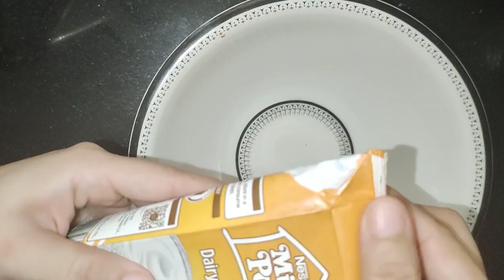Easy Mango Ice cream Recipe/With basic ingredients/how to make mango ice cream at home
Mango ice cream Recipe only 3 ingredients
Mango ice cream Recipe homemade ice cream No agg No ice cream mashine
instant Mango Ice cream only 3 mints

your Queries-

ice cream
easy recipe
mango
how to make mango Ice cream
ice cream with mango
easy mango Ice cream
dessert with mango
mango dessert
3 ingredients